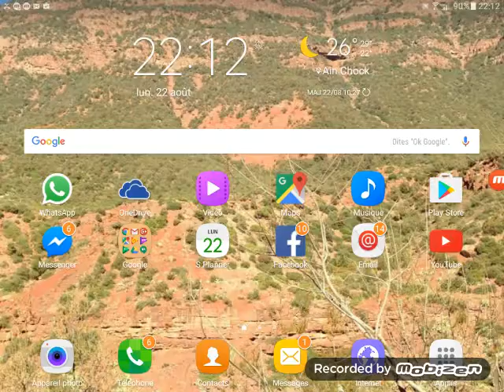Minecraft pocket édition : Showing my houses